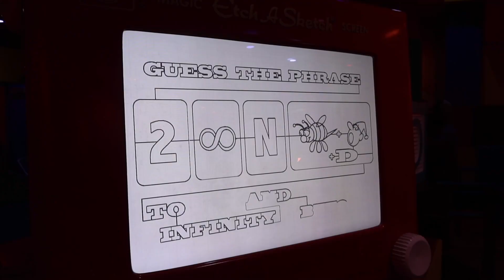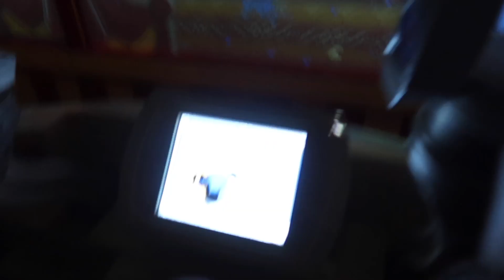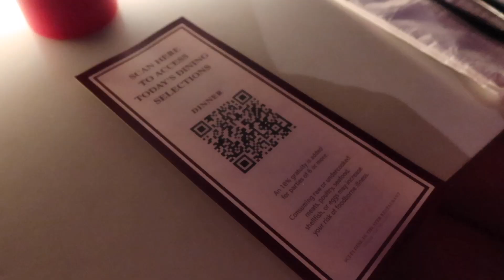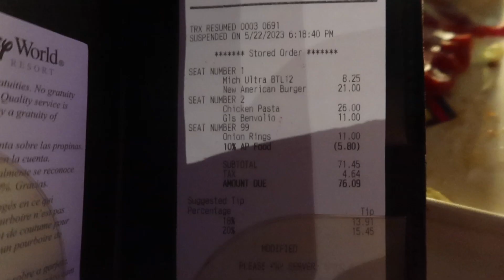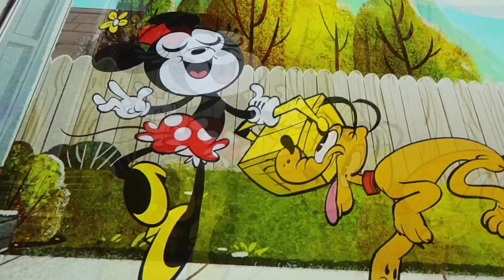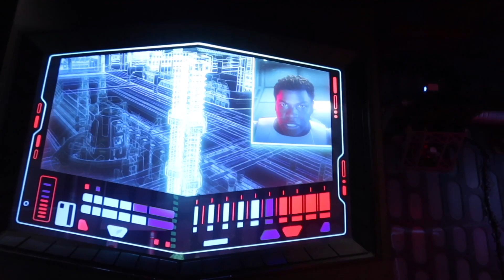HOLLYWOOD STUDIOS in the RAIN - Is It Worth Staying? | Sci-Fi Dine In | RISE of The Resistance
In this Disney vlog we visit Hollywood Studios. We ride Toy Story Mania and see so many Disney Characters out for photos. We ride Tower of Terror then head to dinner at the Sci-Fi Dine-In which was GREAT. We end the day with Runaway Railway and Rise of the Resistance.